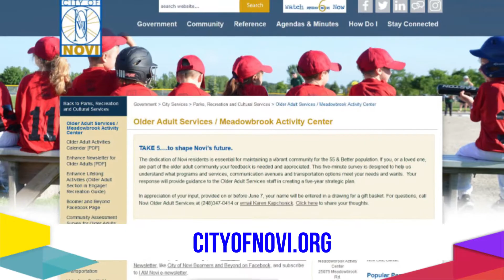Engage: OAS Health Fair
The Novi Health Fair will be held on October 7, 2017 at the Meadowbrook Activity Center within Meadowbrook Commons.